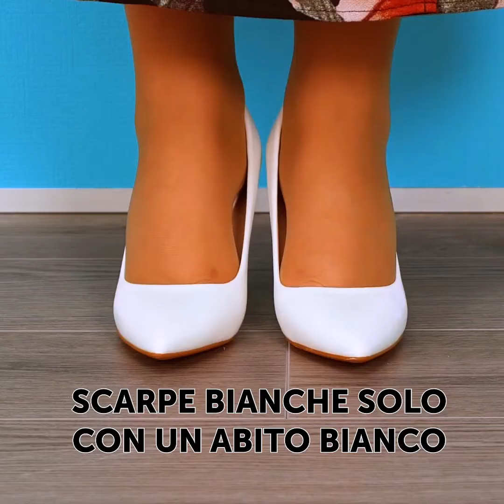39 IDEE FASHION CHE NON PUOI PERDERTI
Segnalibri:
00:04 Consigli di moda che non passeranno mai di moda
02:49 Idee di moda per la primavera
05:55 Creare nuovi look con vecchi capi
08:28 Modi per riusare i tuoi vestiti preferiti